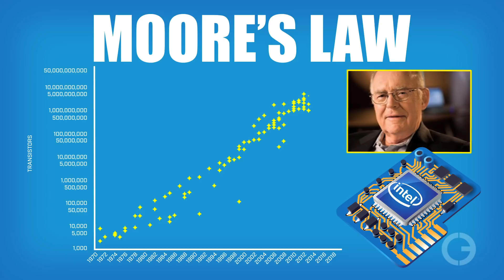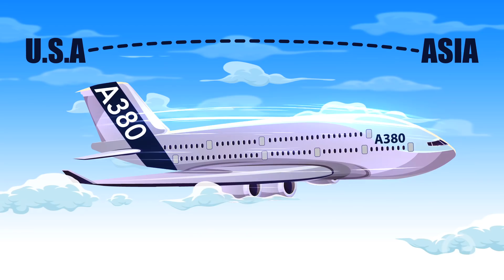Moore's Law Misapplied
It’s easy to see why people believe in a soon-to-arrive high-tech nirvana, where renewables power everything. We’ve seen astonishing technological progress in the past half-century. However, renewable energy will absolutely not make the same dramatic advancement as computing technology has. The physics of nature are fundamentally different than the storage and processing of information. Ever heard of Moore’s Law? It doesn’t apply here.

Script:

It won’t be long now before fossil fuels are finished! They’ve had a good run, but we are rapidly moving into a high-tech future where we just won’t need them. Once our computerized smarts are fully applied to our energy needs, it’s all going to be different, right?

Actually, no. Renewable energy will absolutely not make the same leaps and bounds as computing technology has. The physics of nature are fundamentally different than the storage and processing of information. Everything in the physical world is subject to the laws set by gravity, friction, inertia, mass, and thermodynamics. Computers process information. They don’t physically move things.

It’s easy to see why people believe in a soon-to-arrive high-tech nirvana. We’ve seen astonishing technological progress in the past half-century. The driving force is Moore’s Law, a doubling of transistors on integrated circuits every two years. Gordon Moore, co-founder of Intel Corporation, predicted this would happen decades ago, and he was right. The result has been phenomenal growth in computing power, which has given us every kind of high-tech gadget imaginable.

But, computing power and energy are two very different things. Just for fun, let’s enter fantasyland and consider what misapplying Moore’s Law would do for energy. You know, the kind of non-thinking that inspires people who support ideas like the Green New Deal.

We thank Mark Mills, a senior fellow at the Manhattan Institute for providing these examples. If your car was part of Moore’s Fantasy World, it would generate a thousand times more horsepower than a model built in 1971 and it would shrink to the size of an ant. Your car, if you could fit into it, would actually fly, super fast.

Let’s imagine solar power in Moore’s Fantasyland. A postage-stamp-sized solar array would power the Empire State Building.

How about batteries? In Moore’s Realm, a battery the size of a book would power an A380 Airbus from the United States to Asia. This amazing battery would cost only three cents.

Wow, if Moore’s Law applied to the physical world all of our energy needs could easily be met, with lots to spare. But, back in reality-land, increasing speed or carrying capacity causes hardware to expand, not shrink.

Let’s go back to our A380 example. If we tried to replace the energy equivalent of the jet fuel in the plane, we would need $60 million in Tesla-type batteries. And the batteries would weigh five times more than the plane itself.

Look, energy and technology are complicated things, so it’s easy to see how everyday people could conflate the two. However, public officials are paid to know better. Politicians who endorse Green New Deal type fantasies shouldn’t be in office if they don’t bother to know the truth. Misleading the public the way they do is highly unethical and extremely dangerous.

Moore’s Law has done amazing things for computerized technology. And we’ve applied that technology toward making our use of energy more powerful and efficient. But compressing information into a small space is a lot different than doing real-world things, like flying people across an ocean.